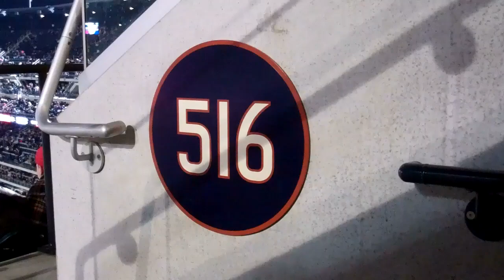Sec. 516 - Citi Field Shea Hooligan (C.F.S.)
HE TEACHES US to speak SPANISH. REYES REYES
HE's faster than a lightining bolt. REYES REYES
HE rules the base like Mao Ze Dong.
He listens to the REAGEATON .
JOSEEEE REYES fastest man alive

nanananananananan na na REYES REYES
nananananannananaa na na...REYES REYES
na na na nanananna na nana,,,NA NA
na na nana nann  nana NA...NANA

JOSEEE REYES FASTEST MAN ALIVE!!

repeat and get louder